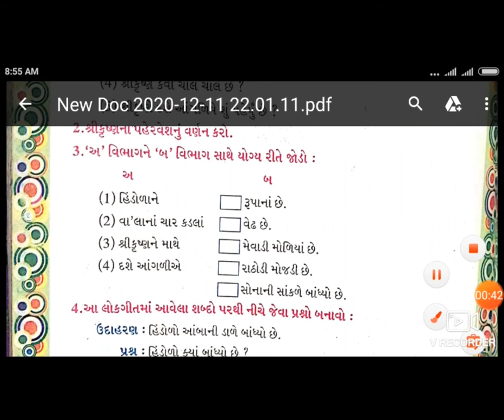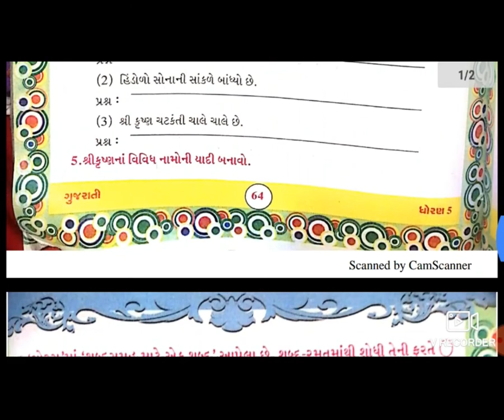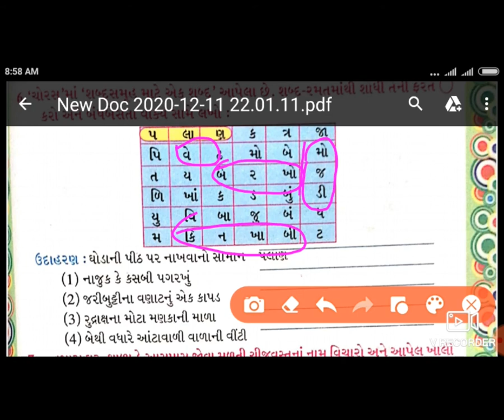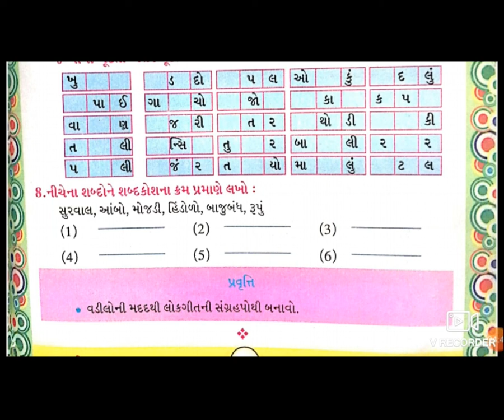10 STD 5 GM SUB GUJ CH 11HINDOLO P 4 BY DHAMECHA MAMTA